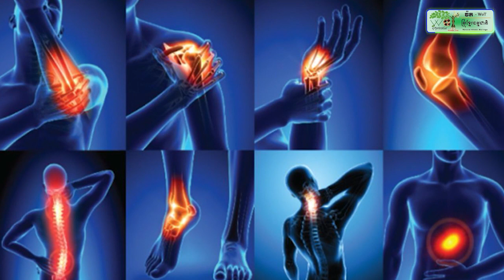សម្ដេចតេជោ ហ៊ុន សែន ទ្រាំមិនបានក៏ត្រូវតែទ្រាំ ព្រោះសភាពការយប់មិញគេចង់ផ្ទេរពីអបិយជំនឿកាន់នយោបាយតែម្ដង